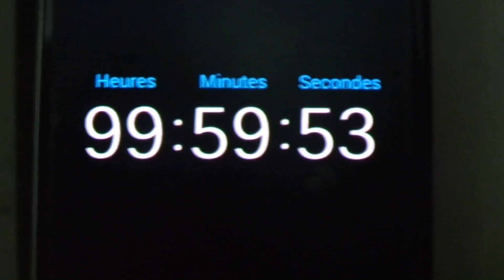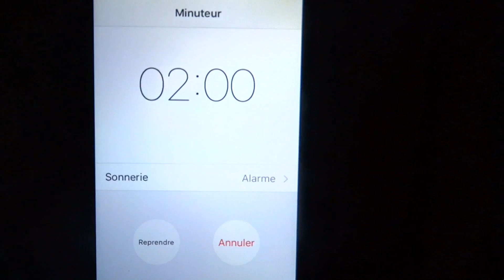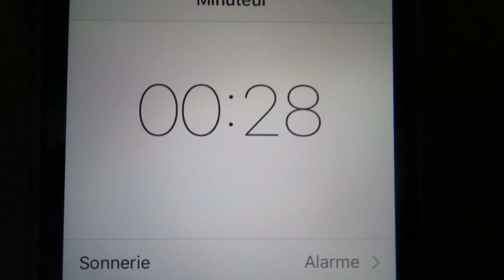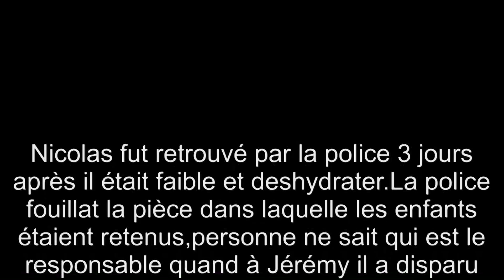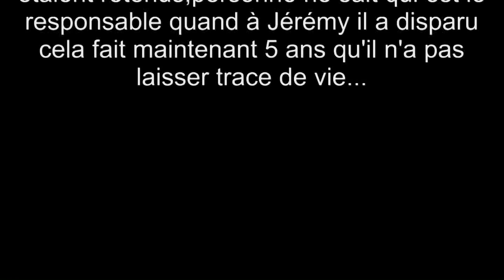The Room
Après une journée d'école, Jérémy et Nicolas 2 frères rentrent chez eux et vont se coucher. Mais à leur réveil ils ne sont plus dans leurs chambres mais dans une étrange pièce et il n'y a aucune issue. Un chrono se trouve sur une porte métallique qui affiche une durée de temps. Leur objectif: Sortir !